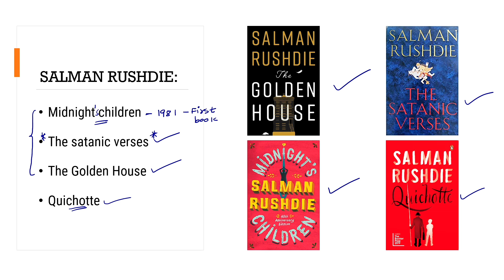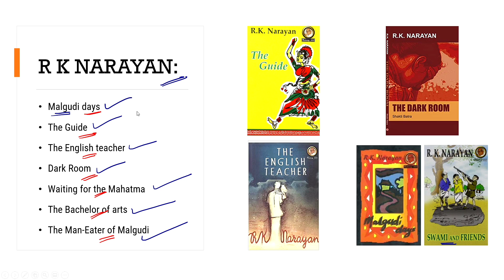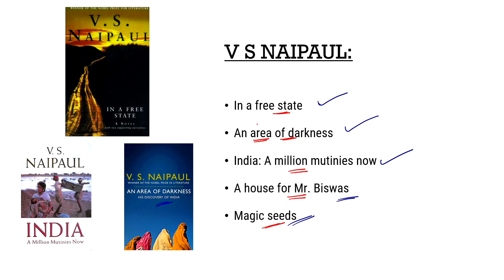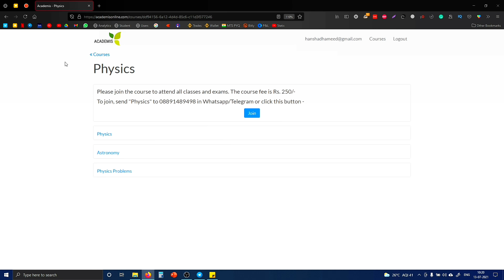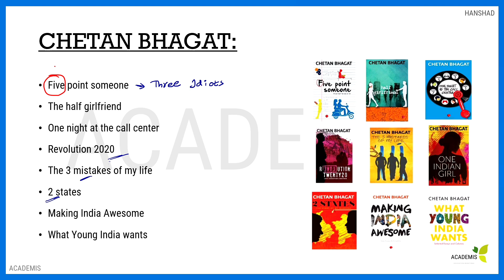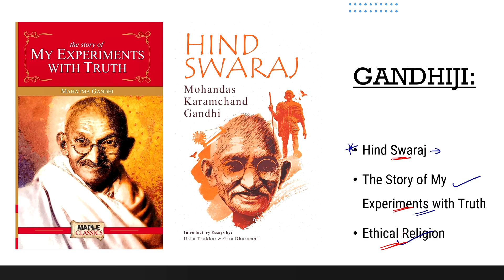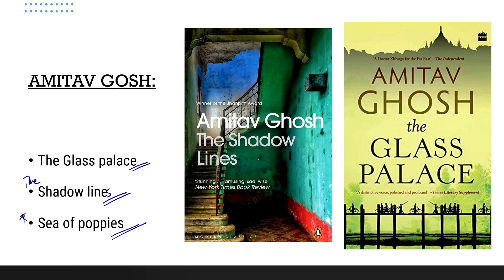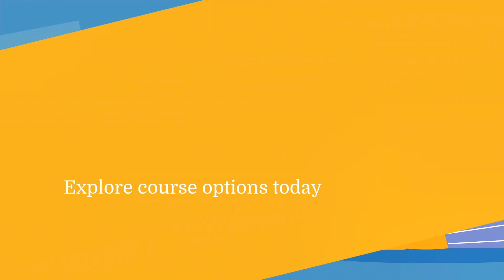Books and Authors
In this class, we discuss 100+ important books and authors which have been asked for various competitive exams.